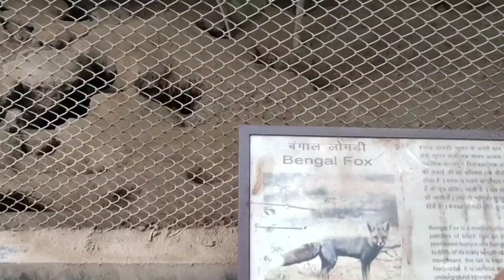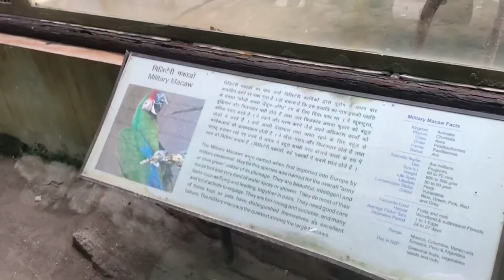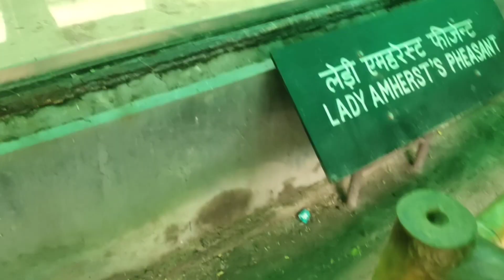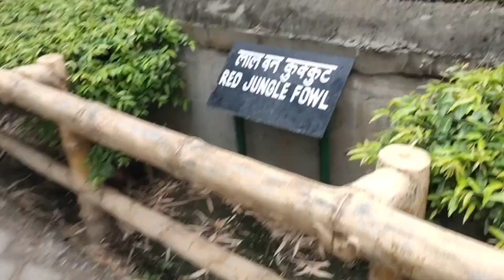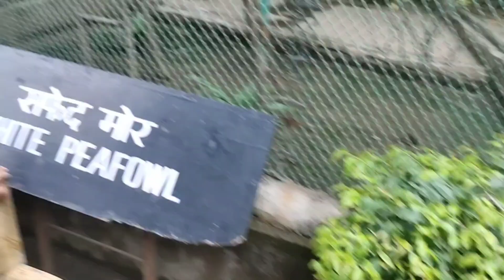भाई और भाभी के साथ कहाँ गए आज हम part1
भाई और भाभी के साथ कहाँ गए आज हम